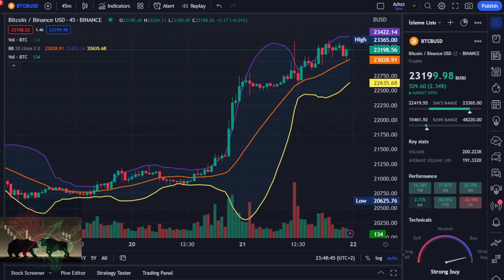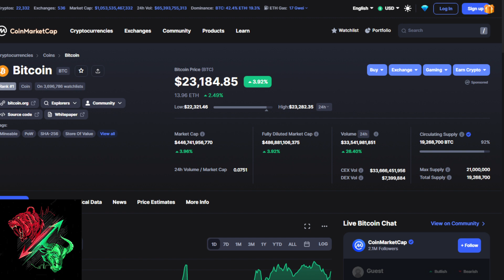Bitcoin İçin Kripto Analistleri Tahminleri! BTC İçin Bu Seviyeler Geliyor!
Geleceğin para birimi olarak adlandırılan Bitcoin, 2009 yılında Satoshi Nakamoto tarafından icat edilmiş olan bir kripto para birimi.

Bitcoinin ilk duyurusu Satoshi Nakamoto tarafından kaleme alınan “Bitcoin: A Peer-to-Peer Electronic Cash System” (Bitcoin: Eşler Arası Elektronik Nakit Sistemi) metni ile oldu. Ayrıca ilk kripto para birimi olan Bitcoin’in yaratıcısı Satoshi Nakamoto’nun kim olduğu ise bilinmiyor. Satoshi Nakamoto tek bir isim olabileceği gibi, belirli bir grubun kendisine vermiş olduğu isim de olabilir.

Açık kaynak kodlu bir yazılım olarak üretilen ve herhangi bir merkeze bağlı olmayan Bitcoin, herhangi bir aracı olmaksızın kişiler arasında transfer edilebilen bir para birimi. Bitcoin ağı üzerinde gerçekleştirilen tüm işlemler Blockchain sistemi üzerinde kaydedilir. Bu defter halka açıktır ve tüm işlemler buradan takip edilebilir.

BNB coin, madenciliği yapılabilen bir kripto para birimi değildir. BNB coin piyasaya çıktığı gün tüm coinler üretilmiş ve üretilen coinlerin yarısı halka satılmıştır. Bu arada söylemekte fayda var, BNB coin, Binance borsası hizmete açılmadan 11 gün önce piyasaya sürülmüş olan bir kripto para birimidir. Yani BNB coin, Binance’den daha eskidir.